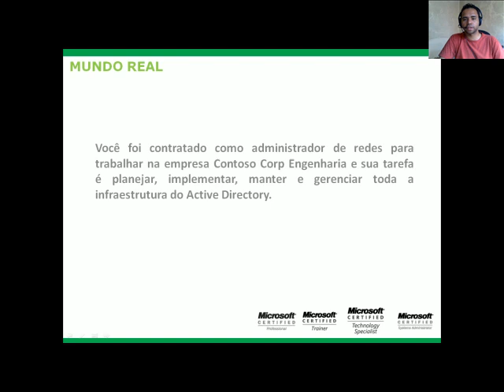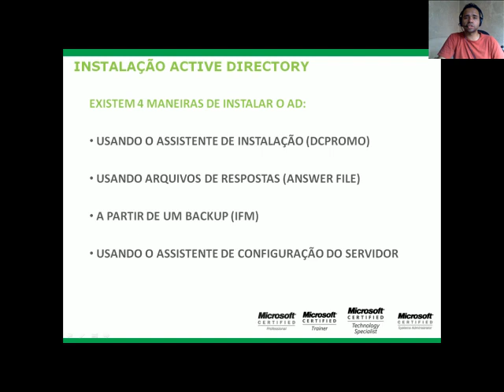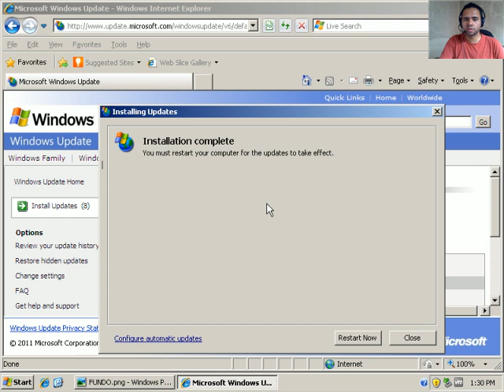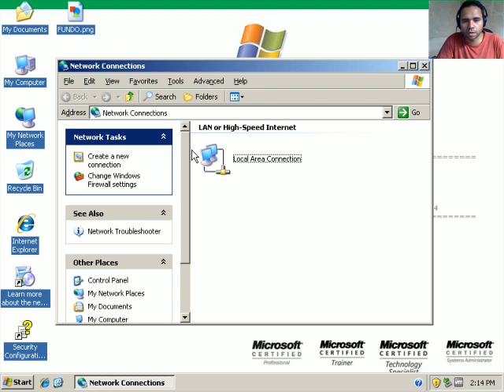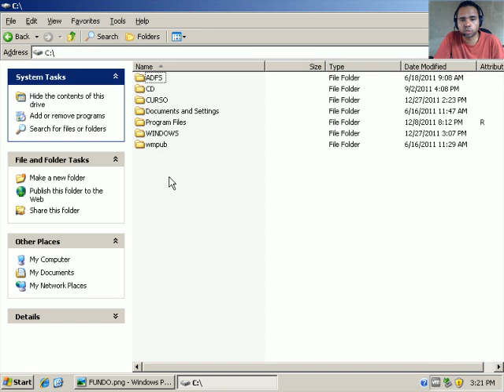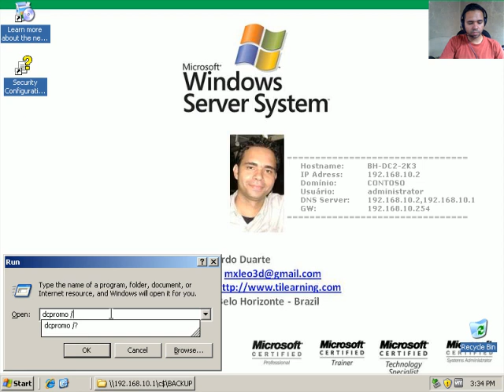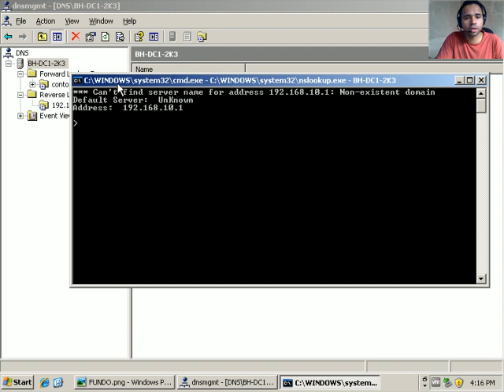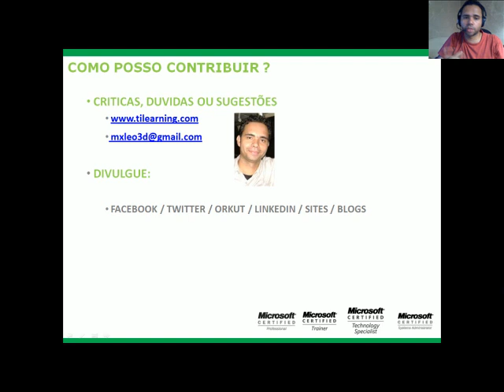🔴 MODULO 2 - PLANEJAMENTO E INSTALAÇÃO DO ACTIVE DIRECTORY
▬▬▬▬▬▬▬▬▬▬▬ஜ۩۞۩ஜ▬▬▬▬▬▬▬▬▬▬▬▬▬▬▬▬▬▬▬▬▬▬▬▬▬▬
▓▓▓▒▒▒░░░ 👇 LEIA A DESCRIÇÃO DO VÍDEO 👇░░░▒▒▒▓▓▓
▬▬▬▬▬▬▬▬▬▬▬ஜ۩۞۩ஜ▬▬▬▬▬▬▬▬▬▬▬▬▬

✅ CONHEÇA NOSSOS CURSOS 👇👇👇👇👇👇

📲 São mais de 800 aulas com mais de 180hs de conteúdo.! É o maior conteúdo com acesso VITALÍCIO na Internet!!